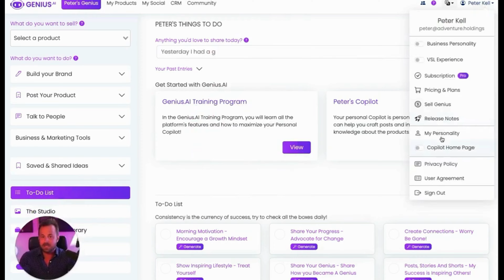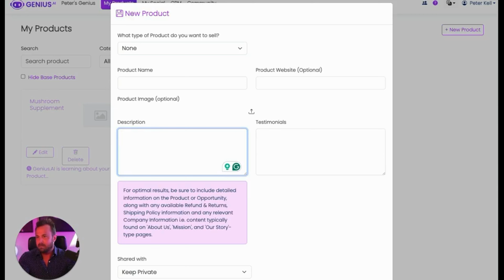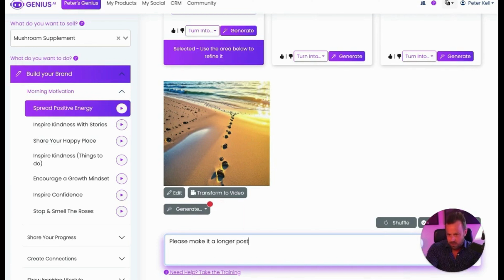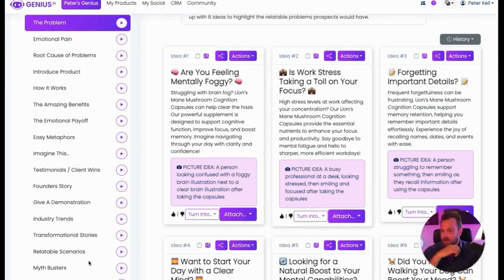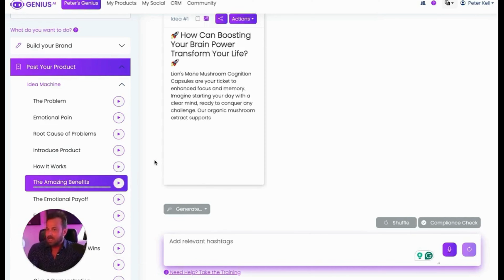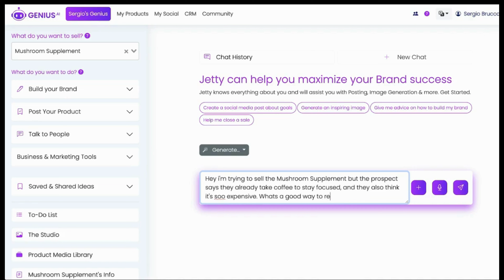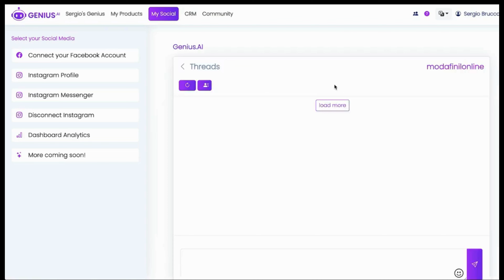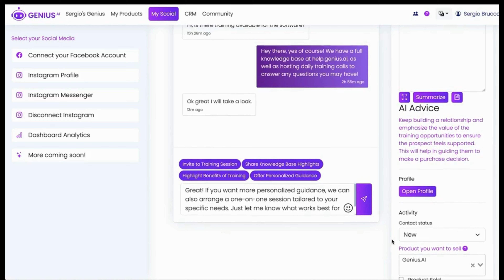Genius AI Lifetime Deal - Your Social Media Organic Growth Platform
If you are looking for a Genius AI lifetime deal or a Genius AI review. You came to the right place on lifetime deal updates. Now New AppSumo offers GeniusAI lifetime deals for you with discounts. If you need Genius AI appsumo lifetime deal, check it out right now

Genius AI creates content to scale your social media presence and position your own products, services, and deals in your brand voice.

⏱️⏱️VIDEO CHAPTERS⏱️⏱️:

00:02 Get started with Genius AI by completing your personality test for personalized assistance.
01:26 Genius AI quickly learns about your product.
02:45 Genius AI helps in creating engaging social media content.
04:13 Genius AI helps customize and post content for social media.
05:34 Genius AI helps in creating engaging video scripts effortlessly.
07:05 Learn to close warm prospects through engaging posts.
08:34 Genius AI offers sustained cognitive benefits without the crash of coffee.
09:58 Genius AI enables easy and personalized responses for social media interactions.